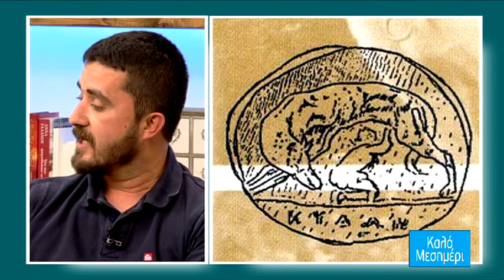Κρητικός Λαγωνικός: o πρωτόγονος κυνηγετικός σκύλος της Κρήτης